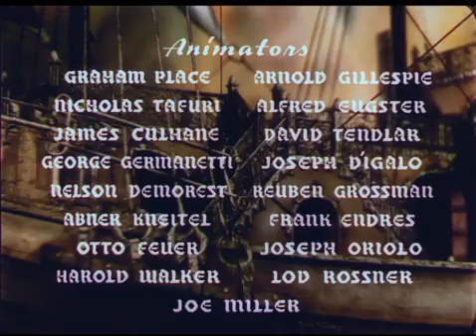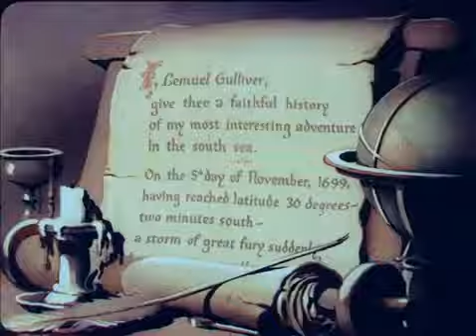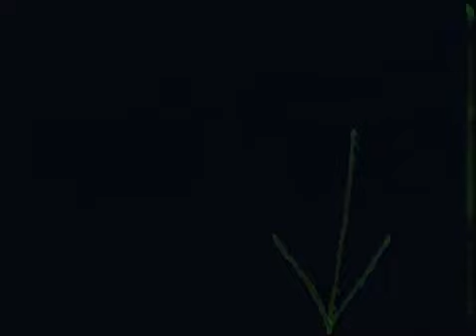🌌 I Viaggi di Gulliver “Gulliver’s Travels” 1939 ITA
ReHokuto25

Oggi come protagonista del nostro video, vediamo il film di animazione
Il film inizia con l'inquadratura di una lettera scritta da Gulliver. Dopodiché si vede Gulliver lottare nel mare in burrasca e naufragare nell'isola di Lilliput. Gulliver cade a terra stanco e viene scoperto da Gabby, un guardiano notturno dell'isola, che preso dal panico corre ad avvertire il re Little III. Quest'ultimo però non può riceverlo al momento perché sta firmando un contratto matrimoniale insieme al Re Bombo, per unire in matrimonio i loro figli, la Principessa Gloria e il Principe Davide.
Buona visione

ReHokuto25

Today as the protagonist of our video, we see the animated film
The film begins with a shot of a letter written by Gulliver. After that Gulliver is seen struggling in the stormy sea and shipwrecked on the island of Lilliput. Gulliver falls to the ground tired and is discovered by Gabby, a night watchman on the island, who runs in a panic to warn King Little III. However, the latter cannot receive it at the moment because he is signing a marriage contract together with King Bombo, to marry their children, Princess Gloria and Prince David.
Good vision